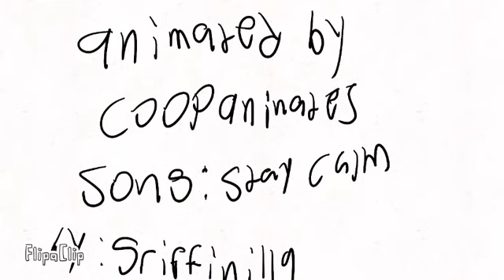FNAF: Stay Calm by Griffinilla (Unofficial music video 2021)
A shitty video from when I was starting out.